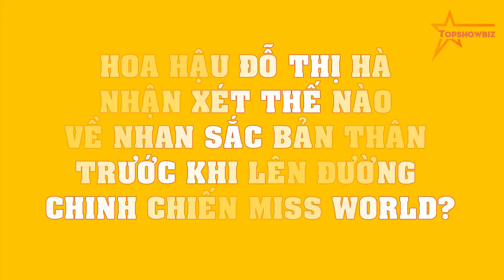Hoa hậu Đỗ Thị Hà NHẬN XÉT thế nào về nhan sắc bản thân trước khi lên đường CHINH CHIẾN Miss World?